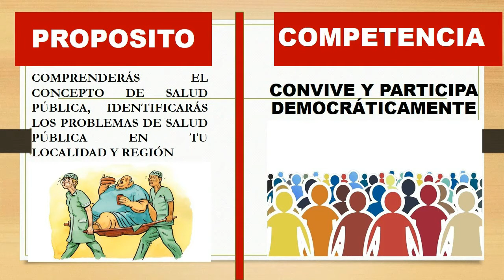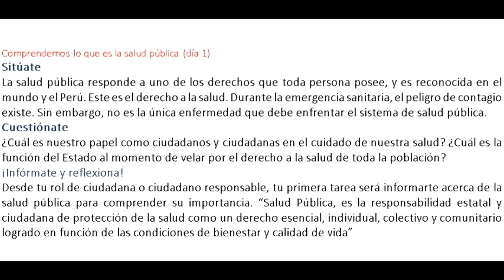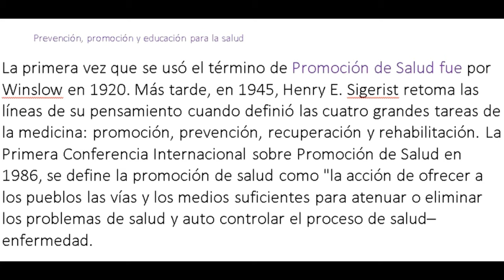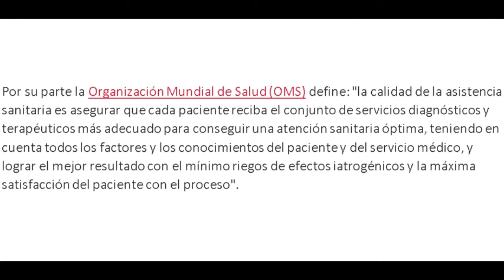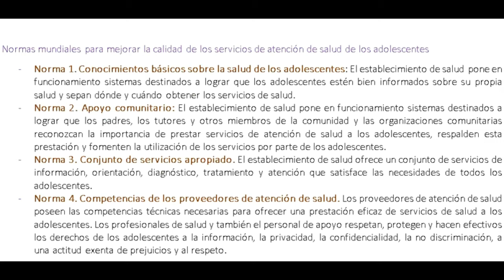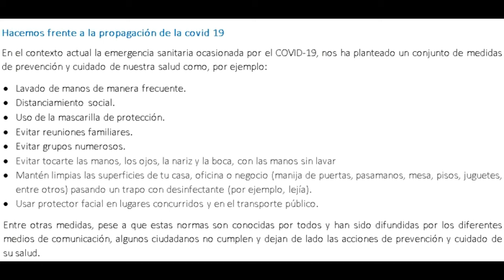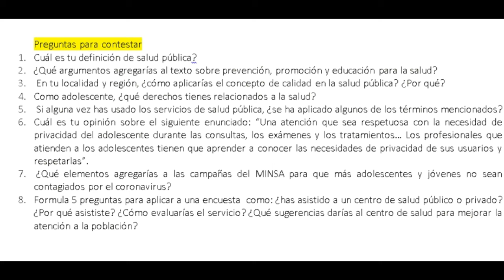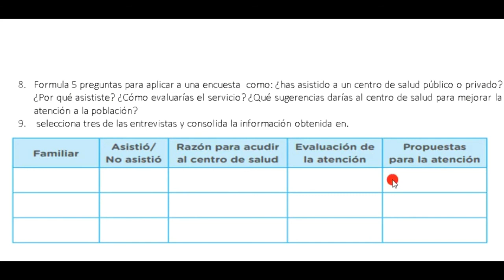DPCC 3RO SEMANA 27 ¿Cómo enfrentamos la problemática de la salud pública?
comprenderás el concepto de salud pública, identificarás los problemas de salud pública en tu localidad y región. elaborar una infografía que identifique los retos de la salud pública